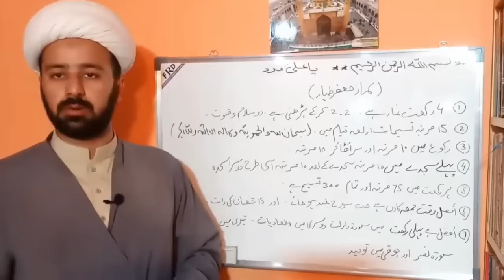Namaz e jafar e tayyar ka tarika by shia -Molana Imran Ali Najafi in 2020 ||Salat Jafar al Tayyar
namaz e jafar e tayyar,
salat jafar al tayyar,
salaat jafar e tayyar,
salat jafar e tayyar sistani,
namaz e jaffar e tayyar ka tarika in urdu,
history of hazrat jafar e tayyar, jafar e tayyar karachi, namaz ja'far tayyar shia, hazrat jafar tayyar history in urdu, duas org namaz, who was jafar e tayyar, jafar tayyar,
namaz e shab aur namaze jafare tayyar ka tareeka,
how to offer salat jafar tayyar a.s,
how to pray namaz jafar-e-tayyar and benefits of praying on 15th shabaan,
namaz e ayaat ka tarika in shia,namaz vakitleri,namaz vakti,namaz saatleri,istanbul namaz,
namaz 9 muharram,
israfil balcı namaz 9,
muharram ki namaz 9,
namazu,
namazu beast tribe,
amazon prime,
namaz time nyc,
namaz times today,
namaz time,
namaz vakitleri
namaz rakat,
namaz in english,
namaz e janaza,
namaz meaning,
namaz app,
namaz arabic,
Live Majlis Today 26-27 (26) Rajab Imam Bargha Karbala Khan Garh,
namaz ayat,
namaz attahiyat,
namaz asar,
namaz abdesti,
namaz after sunrise,
namaz after dua,
namaz a janaza,
namaz a janaza ka tarika,
namaz a janaza ki dua,
namaz a tahajjud,
namaz a fajr time,
namaz a hajat,
namaz a ayat,
fajr namaz,
namaz book,
namaz benefits,
namaz before fajr,
namaz beginning,
namaz book online,
namaz bibi fatima,
b namaz vakitleri,
tokat namaz b,
namaz b,
m.b.namazov cavablar,
m.b.namazov 7 ci sinif cavablari,
m.b.namazov riyaziyyat 6 sinif cavablari,
m.b.namazov riyaziyyat 6 sinif,
m.b.namazov,
namaz chart,
namaz chair,
namaz chasht,
namaz chadar,
namaz chicago,
namaz compass,
namaz calendar 2020,
namaz clock,
giselle c. namazie md,
c quoi namaz,
namaz c,
ç.kale namaz vakitleri.
ç cerit namaz vakitleri,
namaz c'est quoi,
c_a_namaz instagram,
c.pinar namaz vakti,
namaz definition,
namaz dua,
namaz duaları,
namaz direction,
namaz dupatta,
namaz durood sharif,
namaz dua in english,
namaz dress,

gaziantep namaz vakitleri,
namaz hajat,
namaz how to pray,
namaz hajat ki dua,
namaz hijab,
namaz houston,
namaz hours,
namaz hanafi,
namaz hajat dua,
namaz in arabic,
namaz isha,

namaz istikhara,
namaz ishraq,
namaz isha time,
namaz in urdu,
namaz isha rakats,
namaz janaza,
namaz janaza dua,
namaz janaza steps,
namaz jafar tayyar,
namaz janaza pdf,
namaz juma rakat,
namaz janaza niyat,
namaz ka tarika step by step,
namaz ke faraiz,
namaz ka tareeqa,
namaz k baad ki dua,
namaz k faraiz,
namaz k ahkam,
namaz k fraiz,
namaz k okat,
namaz k auqat,
namaz lesson,
namaz lyrics,
namaz list,
namaz layl,
namaz lines,
namaz lyrics in hindi,
namaz lahore,
namaz last time,
l'aigle namaz vakitleri,
l'aigle namaz vakti,
istanbu l namaz,
l'heure du namaz,
namaz maghrib time today,
namaz meaning in english,
namaz maghrib,
namaz mat,
namaz meaning in urdu,
namaz meaning in arabic,
namaz munajat dua,
m namaz vakitleri,
m.namaz,
m.namaztakvimi,
m.namazsitesi,
m namazi,
namaz me sajde,
hindi m namaz,
m sadegh namazikhah dds,
namaz nasıl kılınır,
namaz niyat,
namaz names,
namaz nyc,
namaz niyat in english,
namaz near me,
namaz nasıl kılınır kadın,
namaz namaste,
namaz online,
namaz origin,
namaz od patlidžana,
namaz od avokada,
namaz outside french embassy london,
namaz offered in temple,
namaz offered at mathura temple,

namaz prayer,
namaz prayer times,
namaz padhne,
namaz padhne ka tarika,
namaz position,
namaz posture,
namaz prayer times nyc,
namaz prayer in english,
namaz quotes,
namaz qaza,
namaz qibla,
namaz qaza time,
namaz quran,
namaz qasar,
namaz qilmaq,
namaz qasar distance,
q namaz vakitleri,
q fatima namaz,
qtv namaz,
namaz q lmaq,
namazda q,
namaz rakat chart,
namaz rekatları,
namaz reading,
namaz room,
namaz recitation,
namaz room ideas,
namaz ruku,
namazer time,
namaz r somoy suchi,
namaz er niyom,
namazer niom,
namaz e sana,
namaz steps,
namaz saatleri,
namaz surah,
namaz shab,
namaz schedule,
t.dağ namaz vakitleri,
namaz urdu translation,
namaz urdu tarjuma,
namaz urdu quotes,
namaz urdu tarjuma ke sath,
namaz urdu meaning,
namaz vakti usa,
namaz vakitleri diyanet,
namaz wahshat shia,